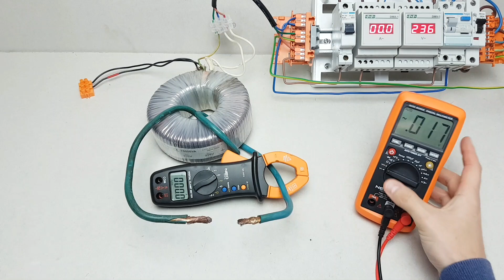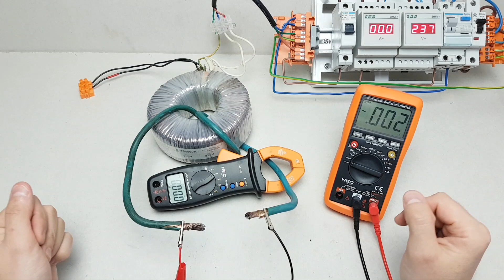Jak zrobić duży prąd z transformatora przy niskim napięciu? Zobacz